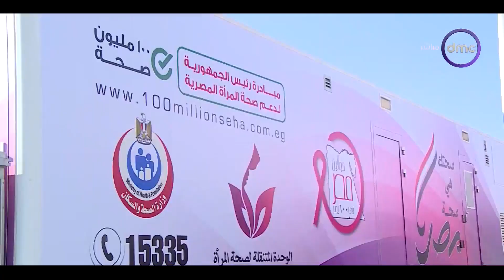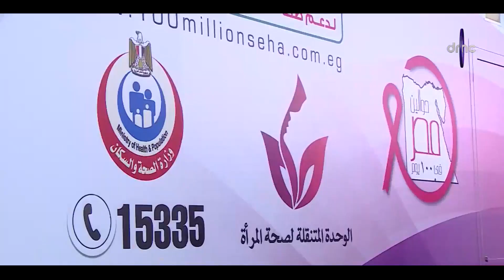مساء dmc- تحت رعاية الرئيس السيسي..الصحة تطلق مبادرة 100 يوم صحة توفر الكشف والعلاج بالمجان للمصريين